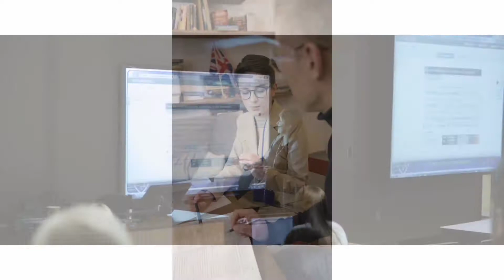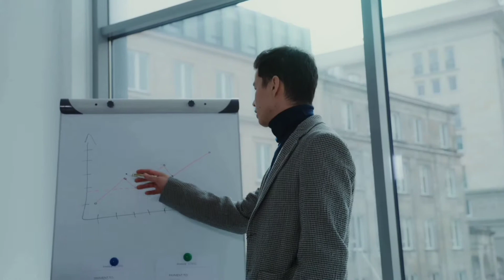TRANSFORMAÇÃO DA MENTE (MOTIVAÇÃO)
transformação da mente motivação de uma virada na vida através do poder da mente onde todos consegue se superar e se motivar.

Sempre precisamos de um video motivacional que nos ajude no nosso desenvolvimento pessoal, desenvolvimento profissional e na produtividade.
Às vezes acordamos ou tivemos um dia ruim e uma mensagem de motivação, de autoestima sempre ajuda em nossa melhoria pessoal e alcance da alta performance, pois o altodesenvolvimento é fundamental para alcançaram o sucesso profissional.

se você gosta de videos motivacionais, de receber dicas de sucesso para o crescimento pessoal, você está no lugar certo! seja bem vindos a família Alex Brotense Motivação Total e aproveite os videos e seja top.